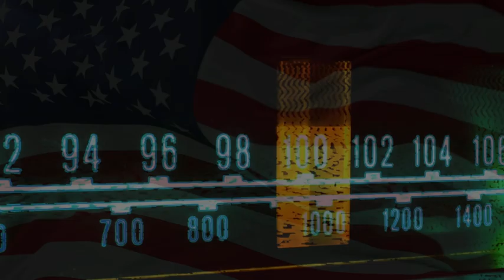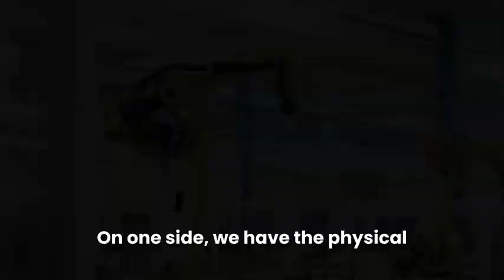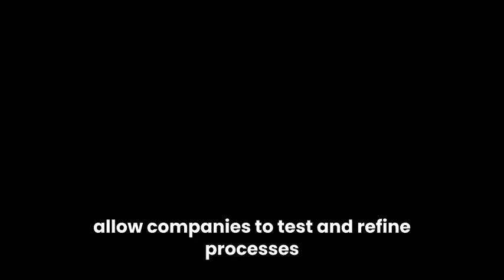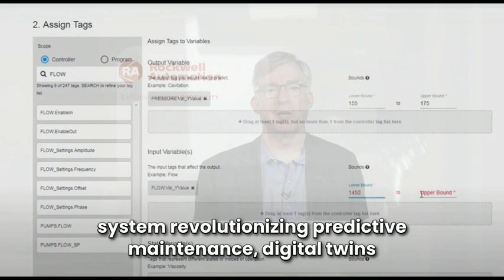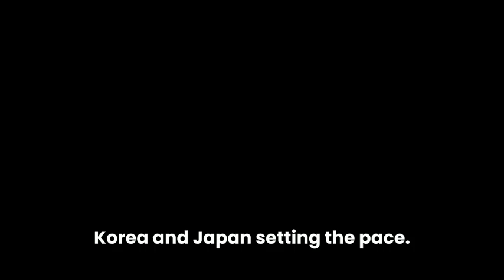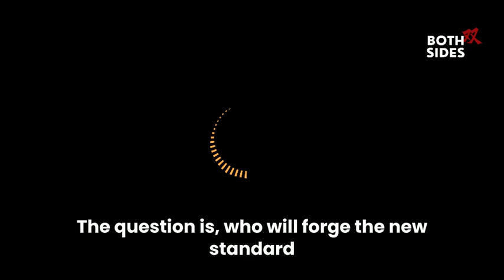Ep.9 China, the U.S., and the Rise of AI-Driven Manufacturing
Picture this… a world where factories run 24/7, machines self-optimize, and robots don’t just assemble products—they learn, adapt, and improve in real time.

Welcome to the future of industrial automation, where AI, robotics, and smart factories are redefining global manufacturing.

In this episode of Both Sides, we dive into how China and the U.S. are racing toward fully autonomous factories, from Tesla’s AI-driven Gigafactories to BYD’s intelligent logistics hubs.

We unpack:
🏭 Lights-Out Factories – AI-powered, human-free production lines running 24/7.
🤖 AI & Robotics in Manufacturing – How Tesla, Rockwell Automation, BYD, and Sany are leading the charge.
⚡ China vs. U.S. – Why China is winning in robot density, while the U.S. focuses on AI-driven optimization.
📡 Digital Twins & Predictive AI – How factories are being simulated, tested, and perfected before they even exist.

🔐 The Big Questions:
🔹 Will automation drive efficiency or lead to mass job displacement?
🔹 Can the U.S. catch up to China’s robotic manufacturing boom?
🔹 Are dark factories—fully autonomous, human-free production hubs—the future of industry?

📌 Explore the latest breakthroughs:
🔗 Tesla’s AI-powered Gigafactories – The next evolution of AI-driven manufacturing.

🔗 BYD & UBTECH Robotics – China’s humanoid robots in logistics & factory automation.

🔗 Rockwell Automation’s FactoryTalk AI – The U.S. bet on smart industrial systems.

🔗 Sany’s AI-Driven Construction Equipment – Autonomous industrial machinery at scale.

📊 Further Reading & Key Reports:
📈 Global Robot Density Doubled in Seven Years – Read the IFR Report: